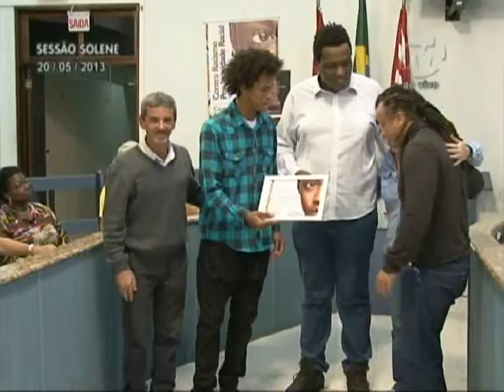Sessão Solene - Carlos José da Silva - 20/05/2013